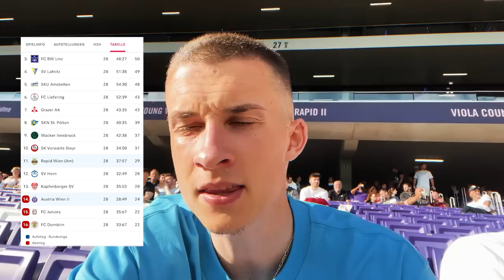ABONNENTEN ZERSTÖREN 2te BUNDESLIGA IN ÖSTERREICH 🇦🇹 😱( Austria Wien vs Rapid Wien)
Checkt unseren Partner PROZIS ab

Mit "BOSS10" -10% auf ALLE Produkte!